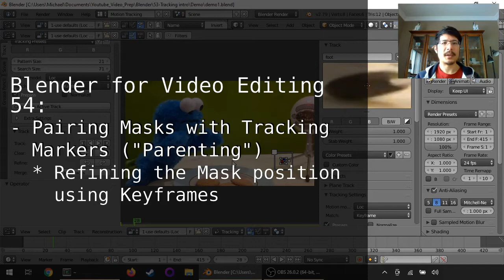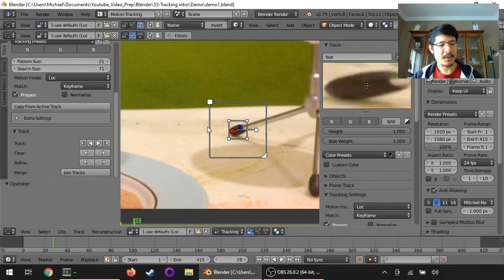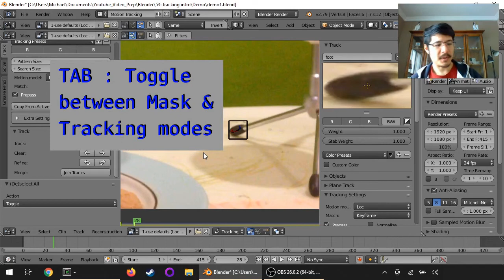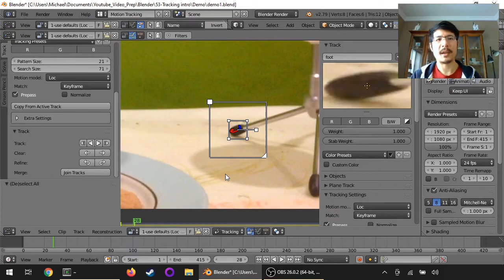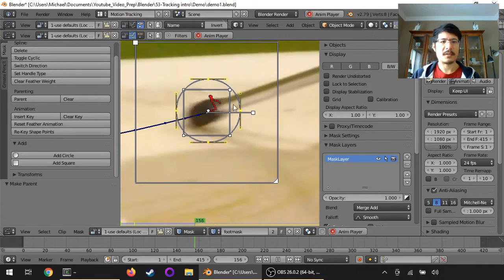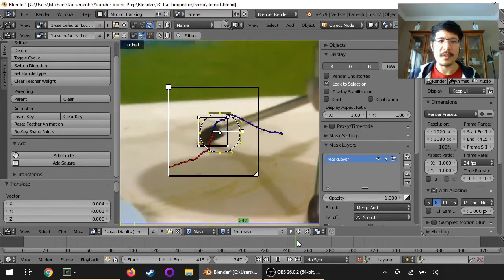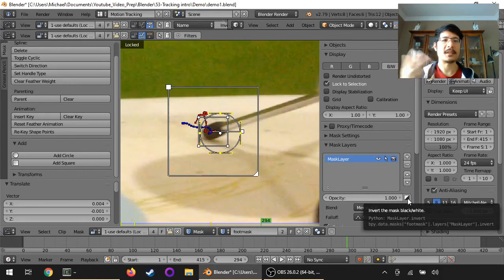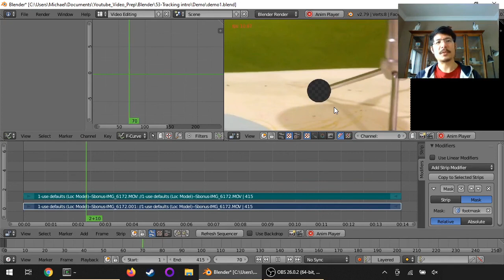Pairing Masks with Tracking Markers in Blender 2.79 (54)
In this session, we're going to take the tracking marker that we created in the previous video and use it to control the location of a mask!  Then we'll use what we learned about animating masks to adjust the position of the mask - relative to the marker.
As usual, here are the timecode links to let you jump to the good stuff:
1:03 Getting Started
2:22 Creating a Mask
3:19 Joining the Mask to the Marker
5:15 Inspecting the results
6:00 Tweaking the Mask by keyframing
8:46 Using the Mask in the VSE